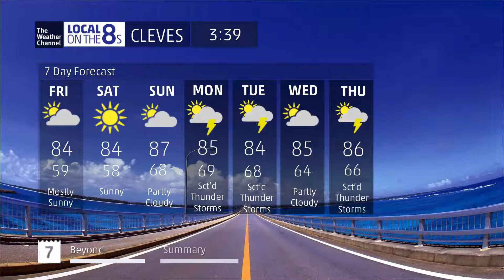Intellistar 2 5-29-14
Still no vocal music but i got an alert

i added the progress bar from a slide to the alert slide since i had the last forecast with an advisory.
Give this forecast, and Florida Keys a like and ill make more.